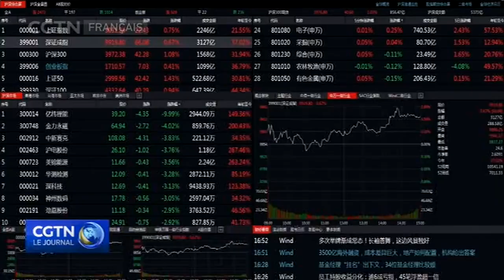Repères mondiaux pour élargir l'inclusion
Deux grands compilateurs d'indices, le FTSE Russell et le S&P Dow Jones ont depuis lundi commencé à appliquer le facteur d'inclusion des actions A. Le FTSE Russell va tripler la pondération des actions constitutives A, tandis que le S&P a ajouté plus d'un millier d'actions A à ses repères mondiaux. Cette décision intervient après que MSCI a élevé la pondération des actions A en août dernier. Selon les analystes, le capital étranger continuera d'affluer vers le marché des actions A, puisque les repères mondiaux largement surveillés ont commencé à inclure davantage d'actions chinoises.